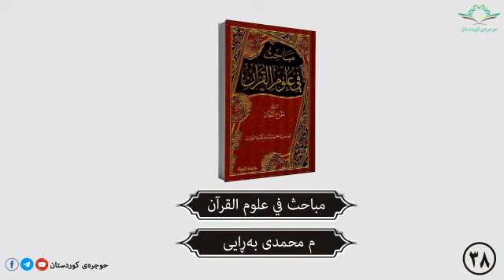مباحث في علوم القرآن ٣٨ م محمدی بەڕایی